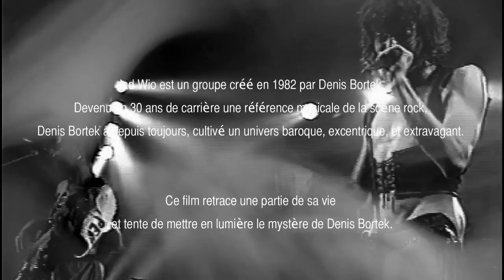bande annonce Degats des os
Synopsis: Denis Bortek est un artiste incontournable du rock indépendant : personnage sulfureux du groupe JAD WIO, il joue avec les apparences comme avec les mots et nous plonge avec délice dans son univers fantasque, sombre et élégant. Seulement le public ne sait pas qu'une partie de son inspiration, depuis 1992, provient d'un seul et même élément qui a bouleversé son existence: le décès tragique de son premier amour, Luna. Après l'avoir chantée, écrite, Denis, obsédé par cette disparition, parvient à acheter la maison de sa défunte bien aimée. Et là, tout bascule à nouveau : Luna la sublime et éthérée muse refait surface.

Cette étrange apparition le hantera et l'entrainera au delà de la raison... Mais ne dit-on pas "Les choses les plus belles sont celles que souffle la folie ? ».